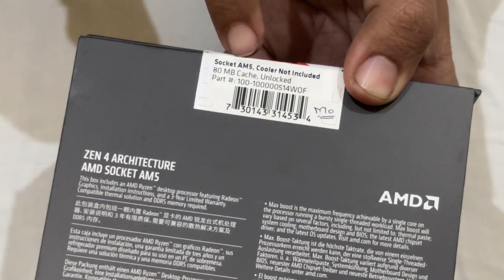AMD RYZEN 9 7950X unboxing video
Amd Ryzen 9 7950x unboxing
AMD Ryzen  Processors
AMD Ryzen  9 Processors  CPU Cores 16 of Threads 32
Max. Boost Clock
Up to 5.7GHz
Base Clock
4.5GHz
L1 Cache
1MB
L2 Cache
16MB
L3 Cache
64MB
Default TDP
170W
TSMC 5nm FinFET
Unlocked for Overclocking
Yes
CPU Socket
AM5
Thermal Solution (PIB)
Not included
Max. Operating Temperature
95°C
gaming pc build pakistan
gaming pc build
gaming pc price in pakistan 2023
best gaming pc build in 70000
best gaming pc build in pakistan
gaming pc prices in pakistan
pc build
cheapest gaming pc in pakistan
rs 50000 gaming pc in pakistan
gaming pc pakistan
gaming pc build in 50000
rs 50k gaming setup build in pakistan
pakistan